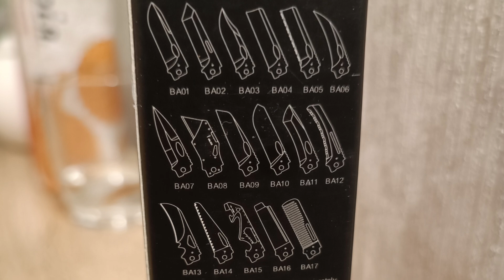Нож Roxon S502U обзор и тест